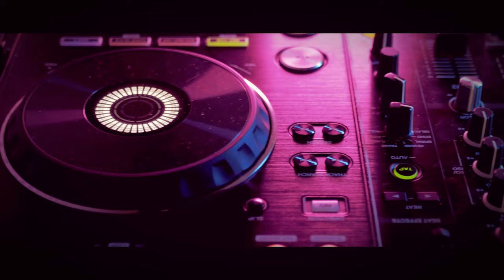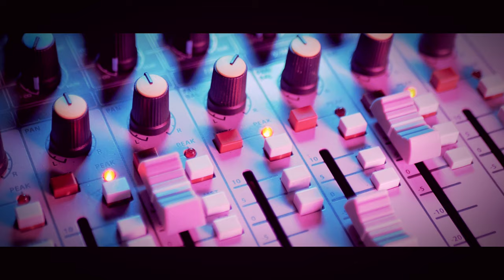King Tappa - Are you feeling it (Official Music Video)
So glad you stopped by to watch my new video "Are You Feeling It" This is the first single off the upcoming album "9 to 5" which drops September 30th.

CREDITS
Song: Are You Feeling It
Artiste: King Tappa
Beats: Sinky Beatz
Production: King Tappa Music LLC
Video: Melisa Prince
Edit: King Tappa , Melisa Prince